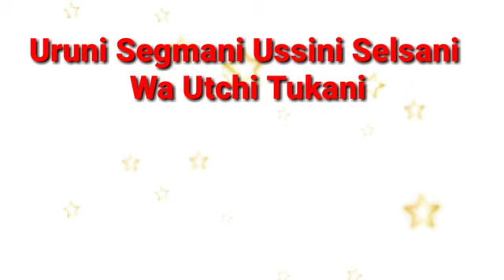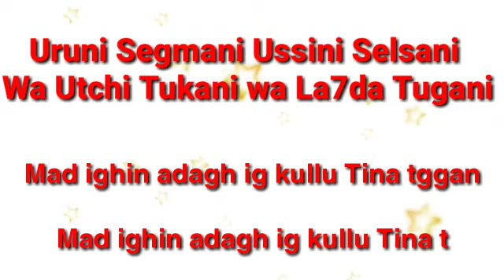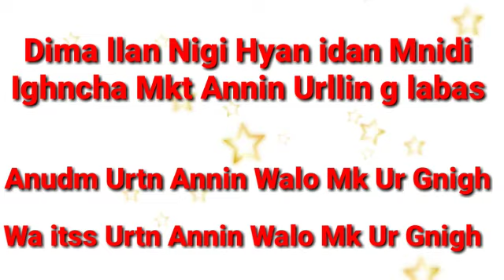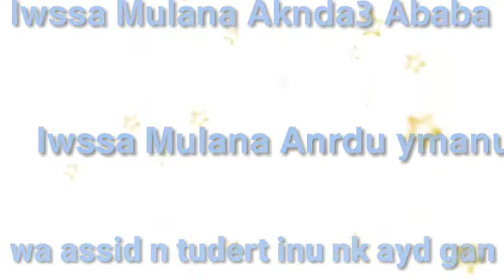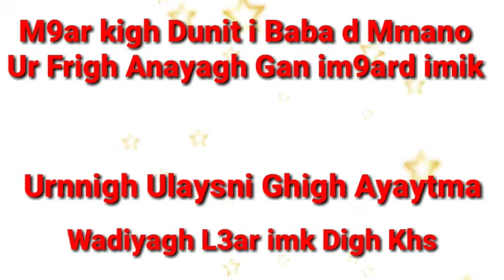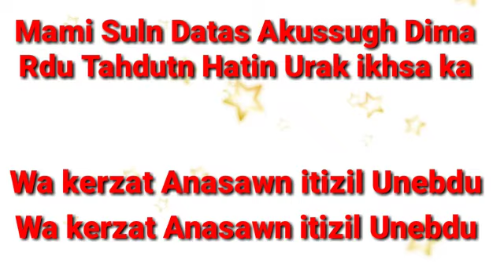الفنان اوعشا في قصيدة عن الوالدين